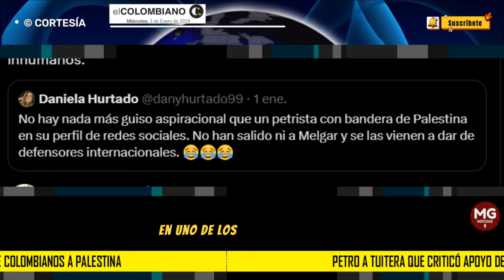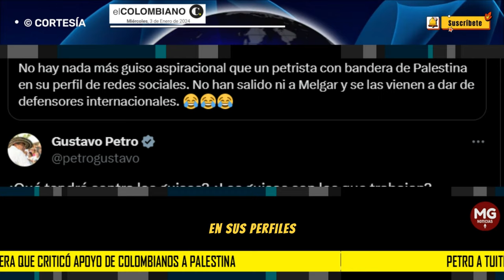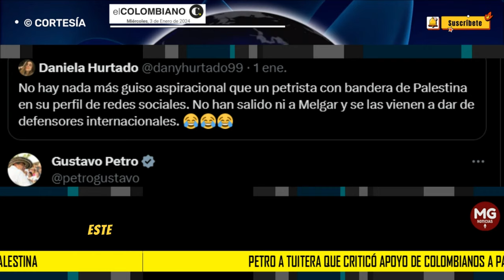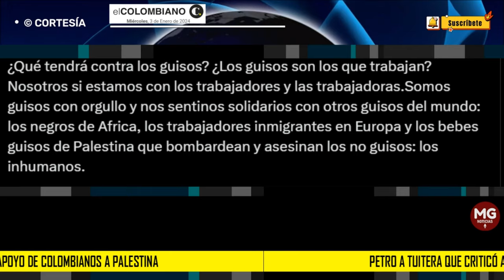"SOMOS GUISOS CON ORGULLO" 🛑 Fuerte respuesta de Petro a tuitera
“Somos guisos con orgullo”: Petro a tuitera que criticó apoyo de colombianos a Palestina
EL COLOMBIANO